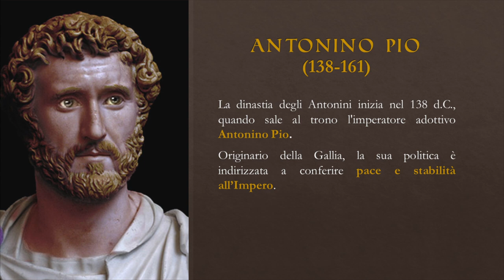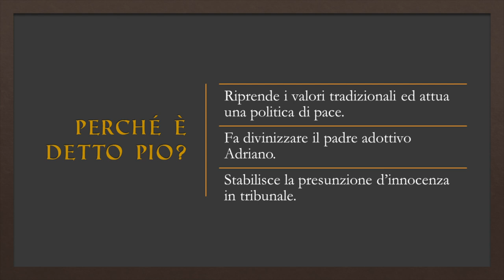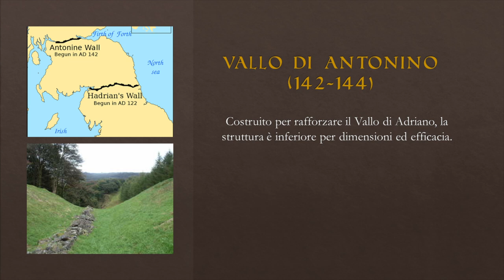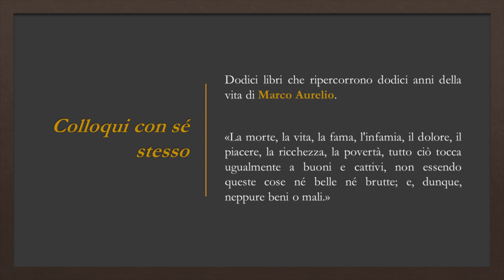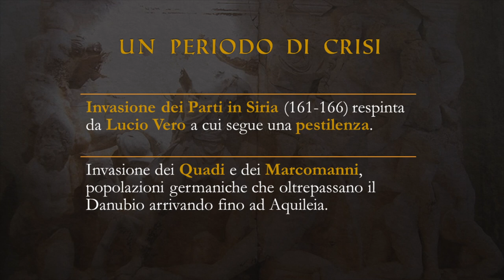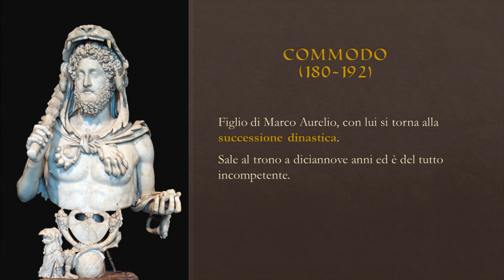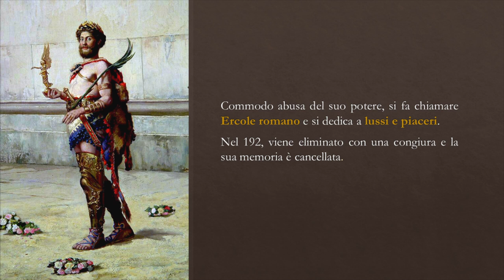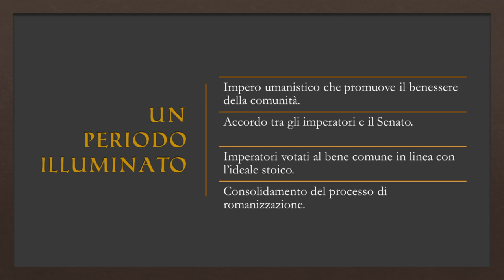GLI ANTONINI || Storia romana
Continuiamo le nostre lezioni sul principato adottivo e affrontiamo insieme la dinastia degli Antonini: Antonino Pio, Marco Aurelio e Commodo.
Contributi e film 🎬
Il Gladiatore (2000)
I due gladiatori (1964)
Asterix e Obelix al servizio di Sua Maestà (2012)

Seguimi 📚